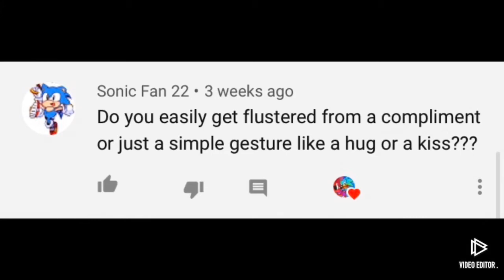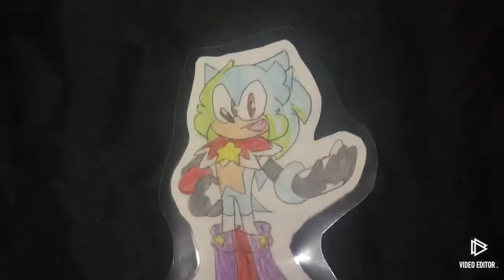Ask Caleb Artboy (part 5)